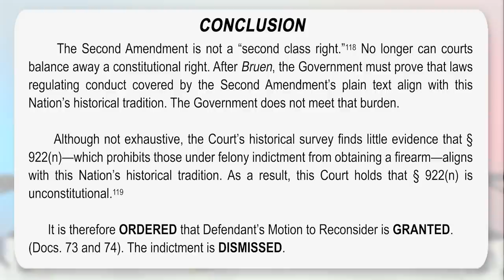2A WIN - Federal Gun Law Ruled Unconstitutional Under NYSRPA V. Bruen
A Texas judge has ruled that part of the Federal Firearms Act is unconstitutional in light of the new NYSRPA v. Bruen standard. Armed Attorneys Emily Taylor and Richard Hayes discuss the sound reasoning behind the judge's decision to find this portion of the Federal Firearms Act unconstitutional.